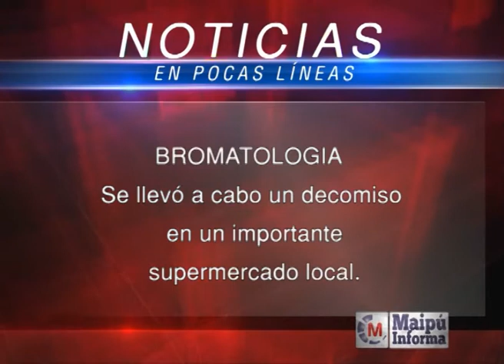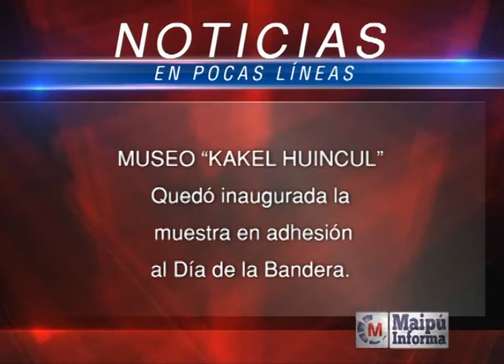Maipú Informa Tv - Emisión 523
SE REALIZO UN ACTO EN DONDE SE LE DIO LA BIENVENIDA Y SE HIZO ENTREGA DE TARJETAS A 43 NUEVOS PARTICIPANTES Y 4 NUEVOS TUTORES.
DE ESTA FORMA EL PROGRAMA ENVIÓN SUMA NUEVOS PARTICIPANTES DISTRIBUIDOS ENTRE LAS SEDES DE MAIPÚ, LAS ARMAS Y SANTO DOMINGO PUDIENDO DE ESTA FORMA ACCEDER A LOS BENEFICIOS DE ESTE PROGRAMA TAN IMPORTANTE PARA EL CRECIMIENTO DE NUESTROS JÓVENES.

LA SECRETARIA DE SALUD Y ACCION SOCIAL A TRAVÉS DEL PROGRAMA ENVION HIZO ENTREGA DE TARJETAS A NUEVOS PARTICIPANTES Y TUTORES.

CON LA INCORPORACIÓN DE LOS NUEVOS BENEFICIARIOS EL PROGRAMA CUENTA CON 200 PARTICIPANTES DISTRIBUIDOS EN LAS SEDES DE MAIPÚ, LAS ARMAS Y SANTO DOMINGO